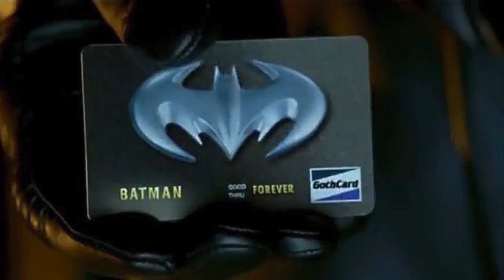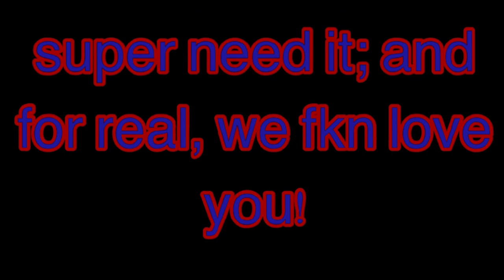BATMAN forever TKs Voicemail to me